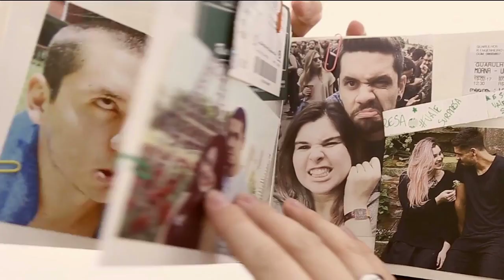Quem casa quer casa e festa!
Participantes: Diego Lucas Caparroz Rodriguez e Lúcia Robertti Campos Castilho

Participe você também do concurso cultural "Quem casa quer Casa e. Festa!'' e concorra a uma festa de casamento inesquecível!
Envie um vídeo um vídeo com o tema ''Por que casar e ter seu próprio imóvel é tão importante para você?'' para participar.
e saiba mais!